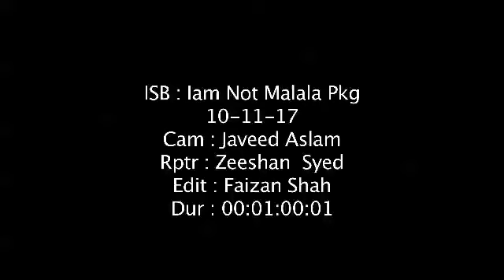I'm not Malala,, old pkg